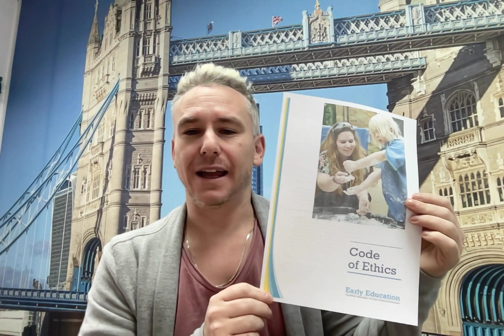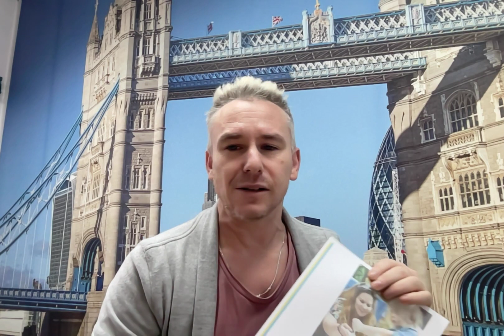Code of Ethics in Early Years (UK context)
This short video is about ethical practice in early years within a UK Context. The video is based on the Document 'Code of Ethics' by Early Education. The video here focuses on the section relevant to direct work with children. The document can be downloaded from this